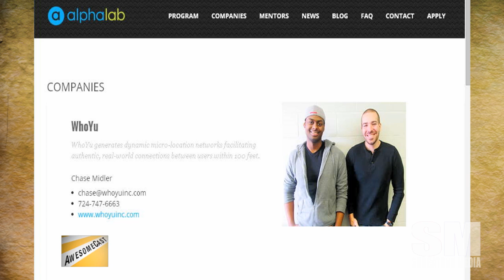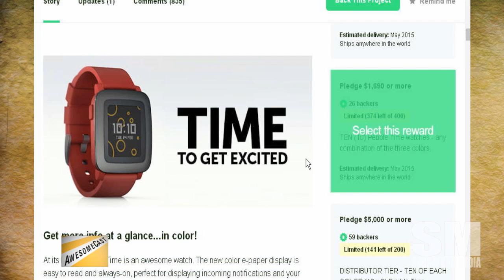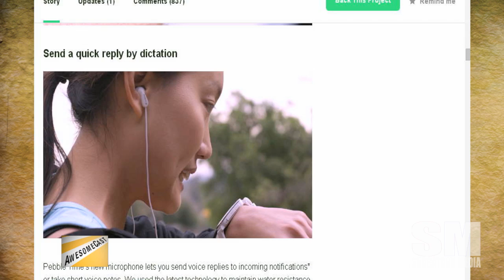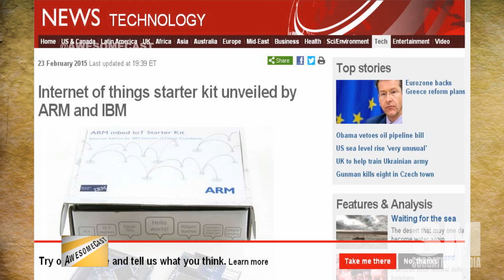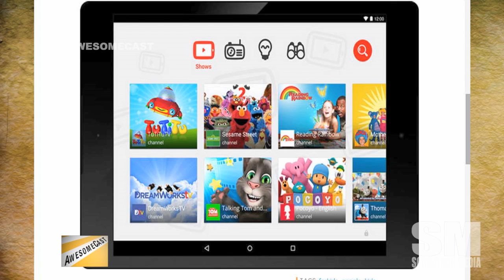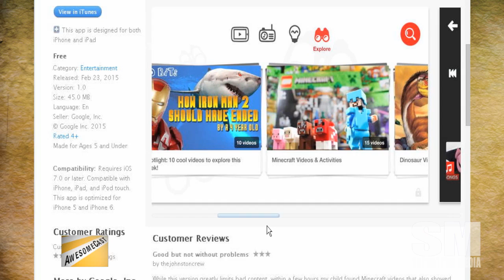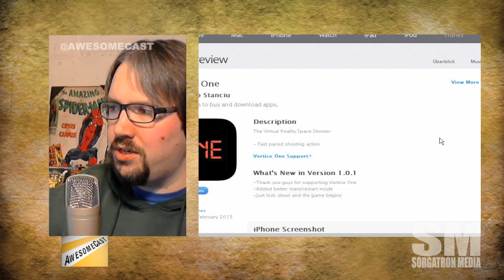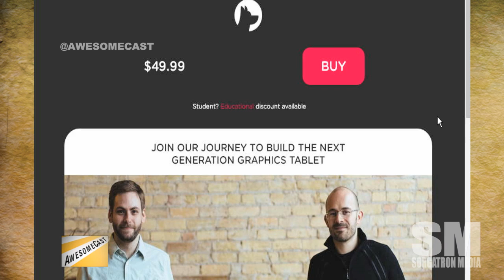Awesomecast 237: Safe for All Ages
This week on Awesomecast 237, we talk awesome things in technology, including:
Talk with WhoYu Inc. and how their networking application works.
What to look for in the future with WhoYu and how to learn more about it.
The announcement of a new Pebble.
IBM and ARM team up so you can build an Internet…of Things.
Safety for Snapchat.
Youtube for the kids.
Digit, the automated savings account, and how it can help you with your finances.
The  Astropad app and how it lets you use the ipad as a sketch board that converts to Mac apps.

Follow these awesome people on Twitter: John Chichilla (@chilla), COO Nicholas Ferrell and CEO Chase Midler of WhoYu inc (@whoyuinc and Mike Sorg (@sorgatron).